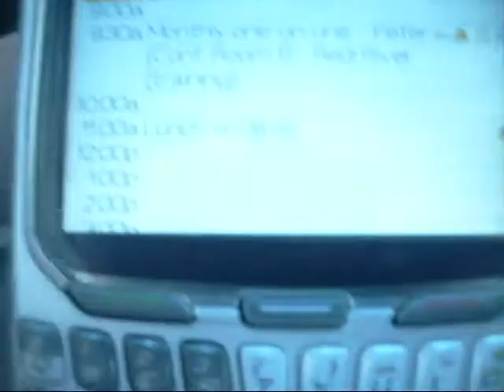Davestin: Chronicles of Davia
Dave from Blogography visits Austin and has a party of sorts with Wayne from the blog of whall